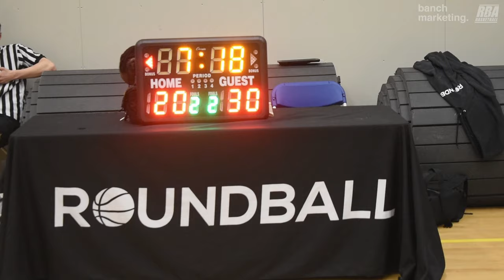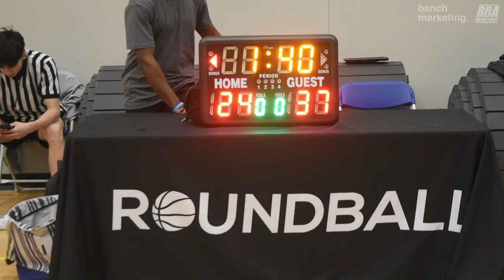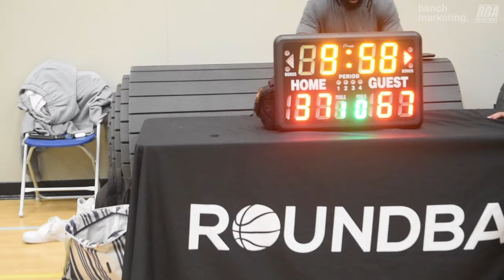2024 Burnaby Spring Rec - IsoKing vs Decepticons - Roundball BC Mens Basketball League